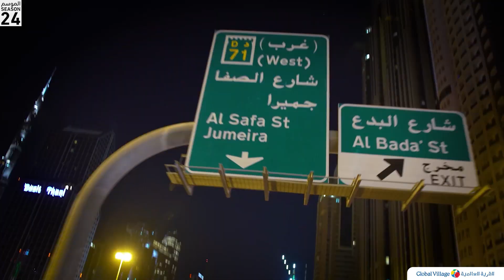Street Stunt around Dubai by Global Village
ذا كنتم تظنون أنكم رأيتم كل شيء، دبي تذهلكم من جديد. هل لمحتم السيارات المزودة بأضواء LED العصرية تجول في الطرقات خلال هذا الأسبوع؟

Just when you thought you’ve seen it all, Dubai managed to WOW you again!
Did you see these LED cars rocking the streets this week?